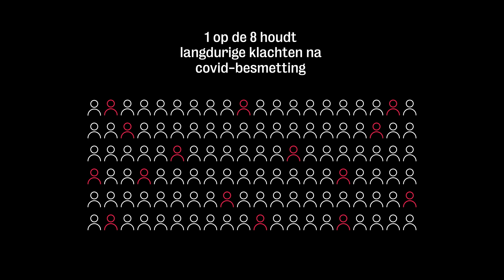Brainwash Bits: Eindelijk meer duidelijkheid over long covid | Rob Wüst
Een op de acht mensen die besmet is geweest met het coronavirus krijgt te maken met langdurige klachten, zoals geheugenverlies, concentratieproblemen en extreme vermoeidheid. Zorgmedewerker Nicole de Kruijff is een van hen. Al ruim een jaar zit zij thuis met long covid (ook wel post-covid genoemd). Zicht op een oplossing is er nog niet, en daar wil bewegingswetenschapper Rob Wüst samen met onderzoekers van het UMC Amsterdam verandering in brengen. In Brainwash Bits legt hij uit wat long covid is en hoe we er als maatschappij mee om zouden moeten gaan.

Kijkwijzer: AL